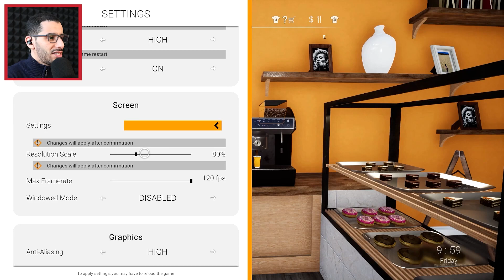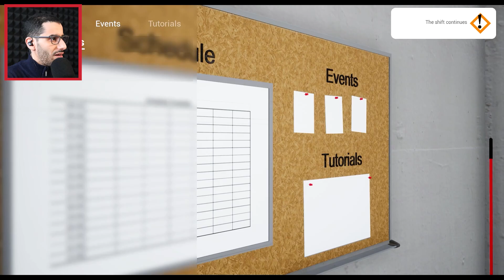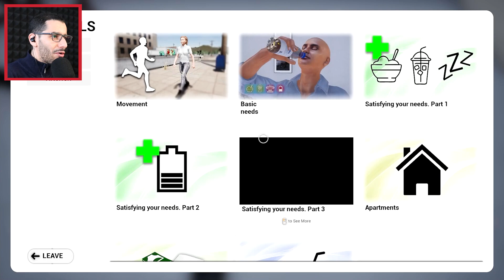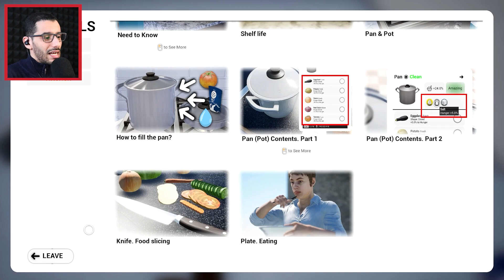التسوق في السوبر ماركت لعبة محاكي الحياة الواقعية | Live the Life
في هذه الحلقة من لعبة محاكي الحياة الواقعية Live the Life، قررت تجربة اللعبة لأول مرة وبداية حياة جديدة، وبعد كراء شقة خاصة بي وإيجاد العمل قررت التسوق في السوبر ماركت وشراء جميع لوازم المنزل في لعبة محاكي الحياة الواقعية، استمتعوا بهذا المقطع الرهيب.

تابعني على مواقع التواصل الإجتماعي لكي تتوصل بالجديد YassFriends